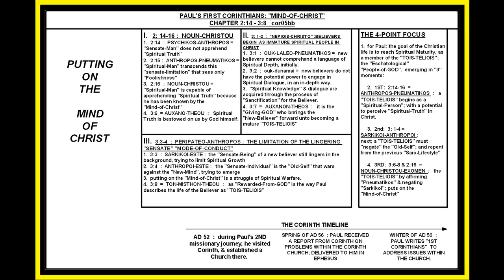CORINTHIANS: 2:14-16 TO 3: 8; RECALL TRIAD; MIND-OF-CHRIST; LESSON #9